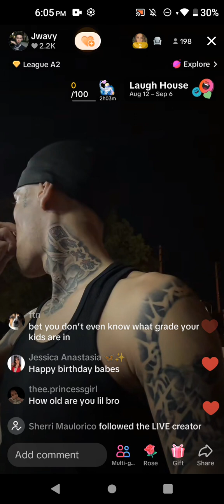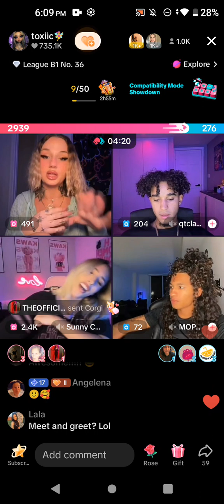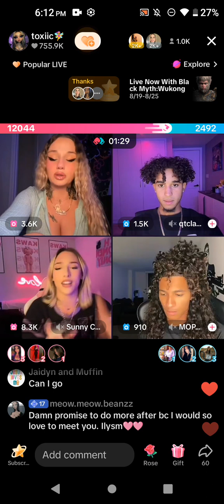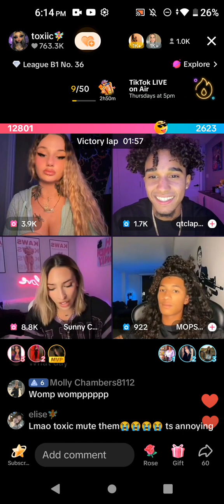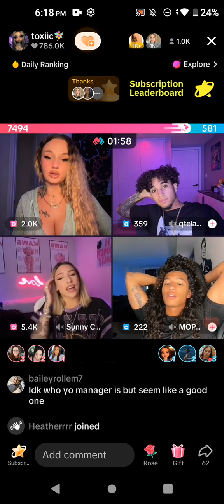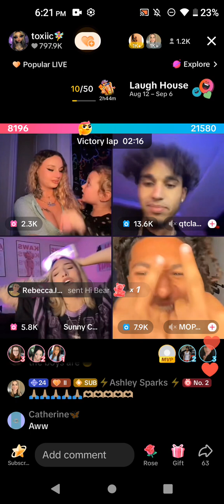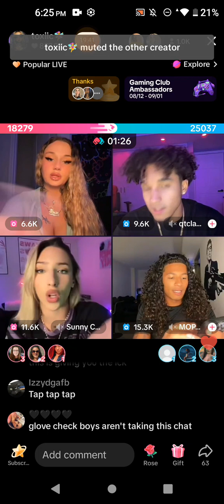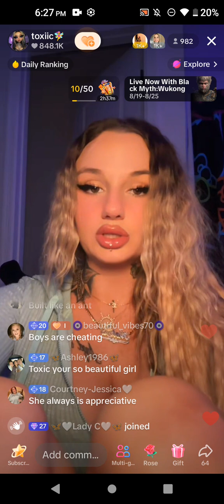August 21, 2024